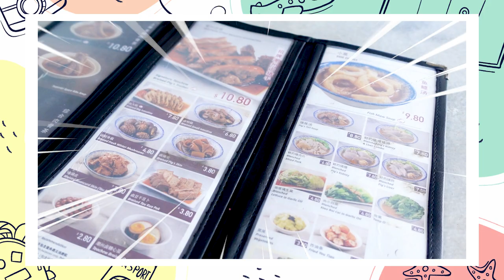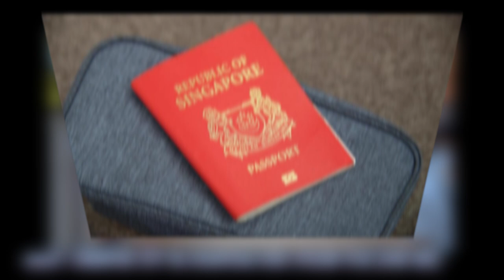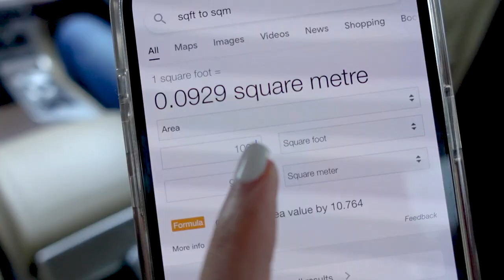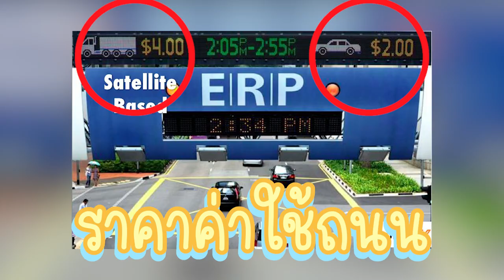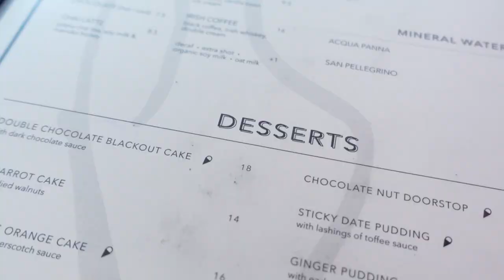เที่ยวกับคนสิงคโปร์1วัน ถ้าจะอยู่ต้องใช้เงินเท่าไร Singapore2022